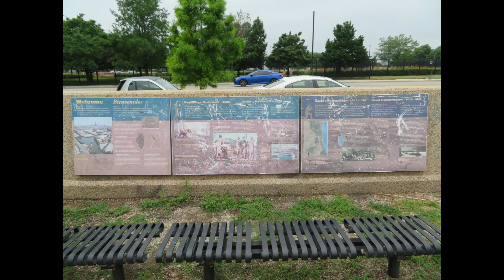Canal Origins Park